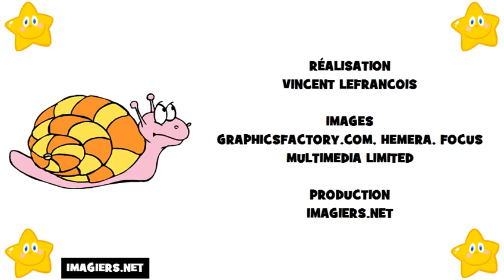curso de frances # El alfabeto francés